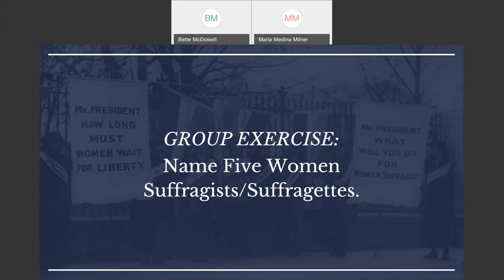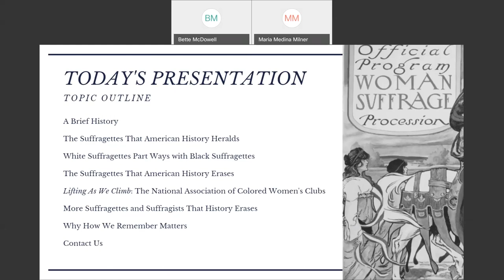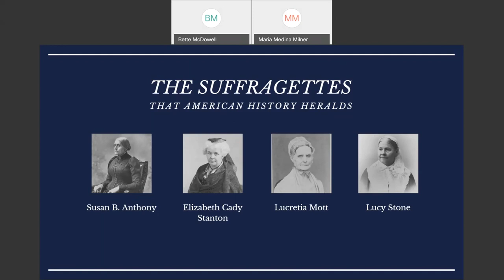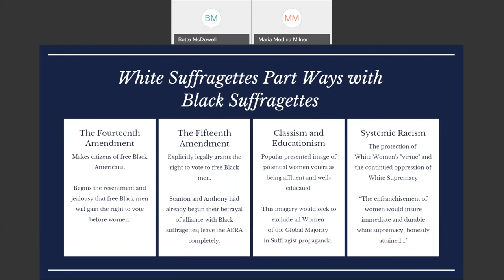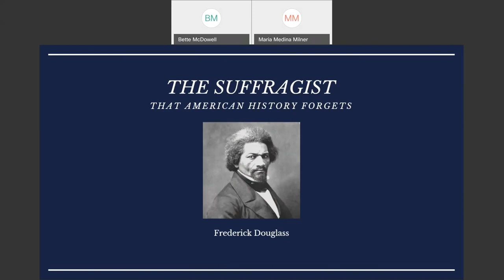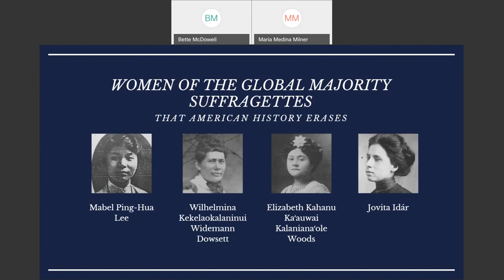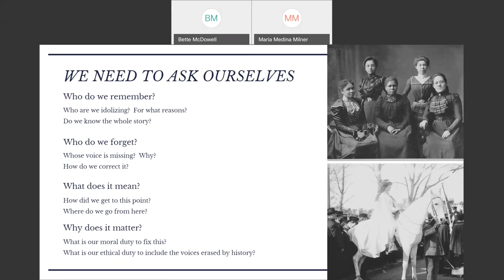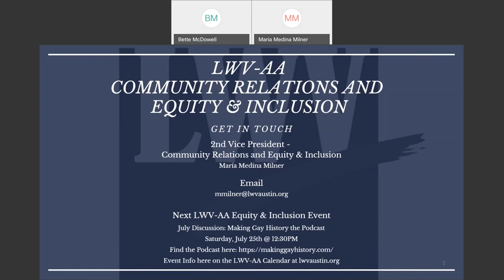The History of Exclusion in the Women's Suffrage Movement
On June 4, 2020, the League of Women Voters of the Austin Area presented "The History of Exclusion in the Women's Suffrage Movement." The presentation highlighted the movement's most popular and revered leaders in the United States and their stances on the suffrage of African-American women and men. There was also a critical analysis on how the past of the Suffrage Movement casts a shadow on present efforts to include a wider spectrum of our community.